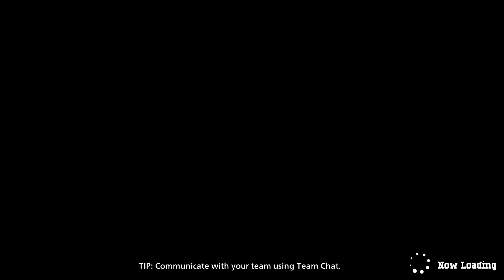My Hero Academia Ultra Rumble (Open Beta) Uraraka Gameplay